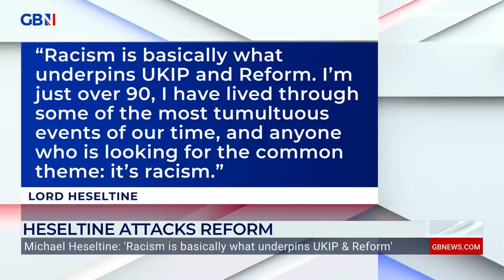Nigel Farage hits back at Michael Heseltine: 'He's filled with bile, hatred and intolerance'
He's an old bore.'

Nigel Farage responds to Michael Heseltine's comments that Racism 'underpins' Reform UK.